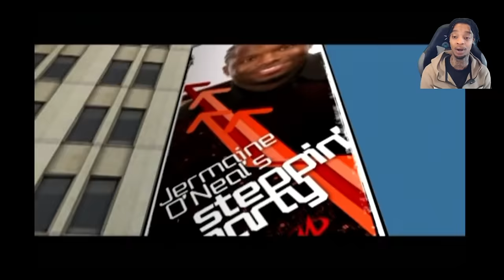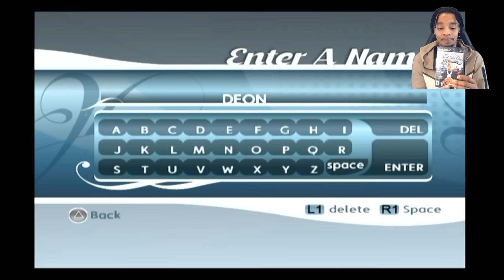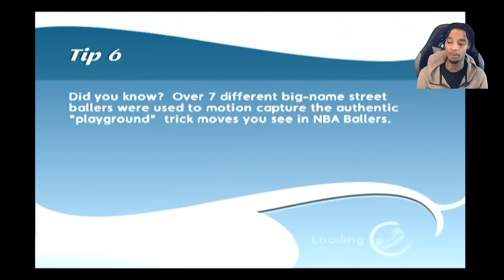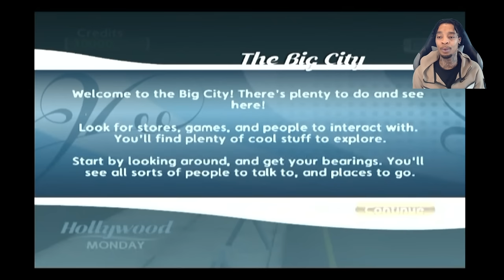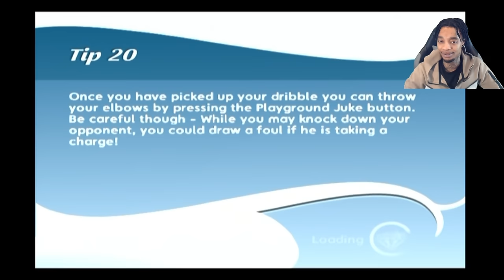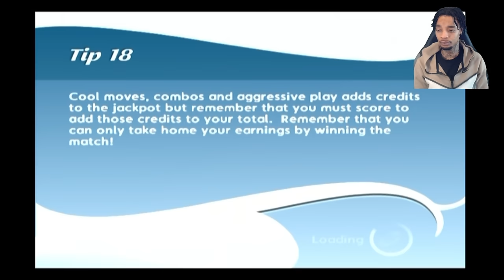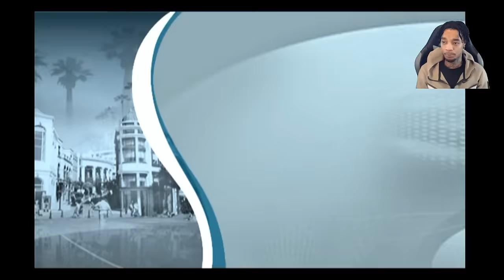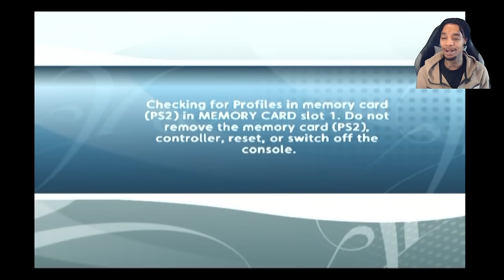NBA Ballers Phenom Story Mode THE CREATION of "Wemby Currys"! LeBron Challenged Me! + Rap Battle!